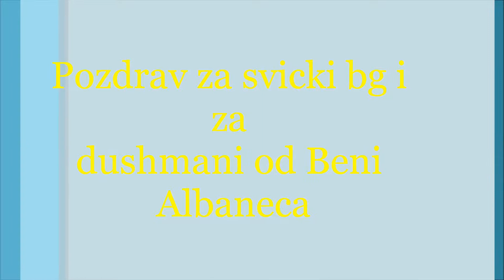Beni Albanaca bg hit 2012